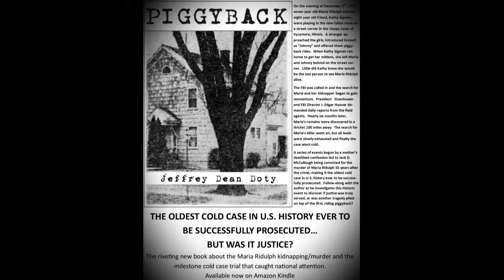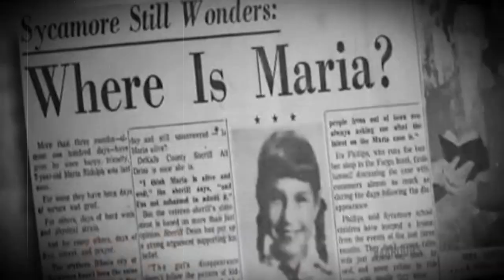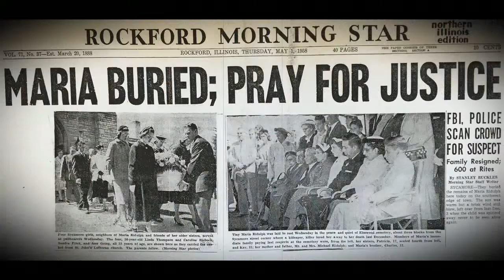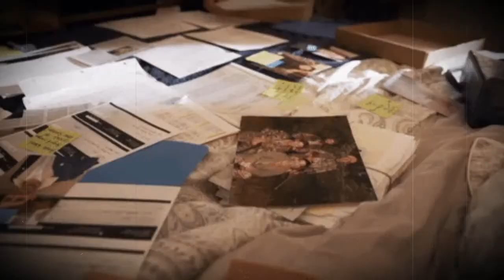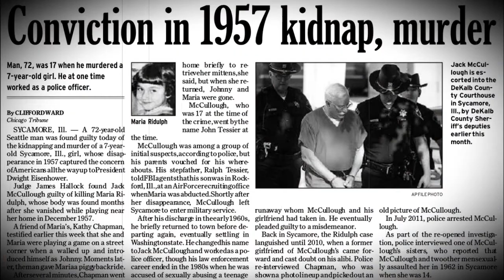Qatil Kaun tha? Murder of Maria Ridulph 1957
Maria Elizabeth Ridulph (March 12, 1950 – c. December 1957) was an American girl who disappeared on December 3, 1957 from a street corner in her neighborhood in Sycamore, Illinois when she was seven years old.[1] She was last seen by a childhood friend in the company of an unknown man who appeared to be in his early twenties and called himself "Johnny". Nearly five months later, her remains were found in a wooded area near Woodbine, Illinois, approximately 100 miles from her home.

2) CNN News.